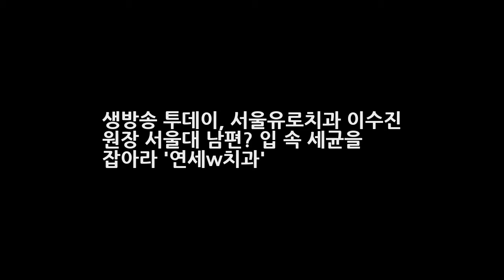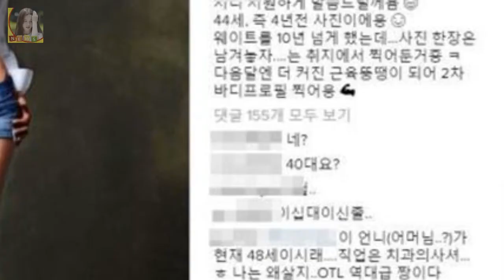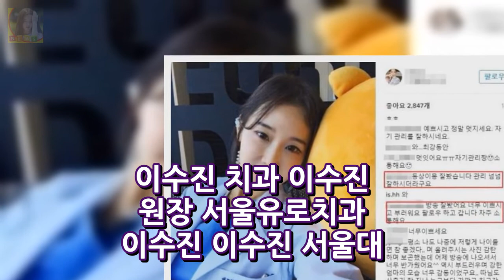생방송 투데이 서울유로치과 이수진 원장 서울대 남편? 입 속 세균을 잡아라 연세w치과 DKO 뉴스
생방송 투데이 서울유로치과 이수진 원장 서울대 남편? 입 속 세균을 잡아라 연세w치과 48세의 싱글맘의 위엄? 동상이몽 동안맘 인스타그램 인기 이수진 원장 몸매 SBS 예능 프로그램 동상이몽 괜찮아 괜찮아(이하 동상이몽)에 출연자가 화제다. 48세라는 나이가 무색할 정도로 동안인데다 서울대 출신의 치과의사이자 싱글맘이라는 점에서 눈길을 끈다. 지난 11일 밤 방송된 동상이몽엔 SNS에 중독 돼 자..